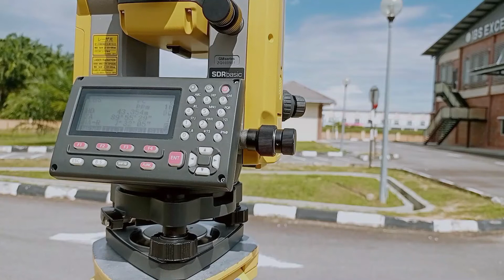CARA MENDIRISIAP TOTAL STATION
Video menerangkan bagaimana untuk mendirisiapkan total staion